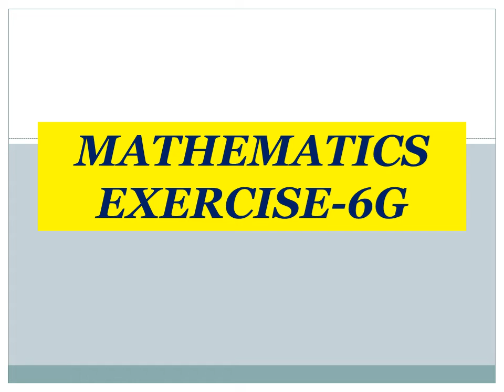Class 4th{ Maths( Exercise -6G ) part 1}